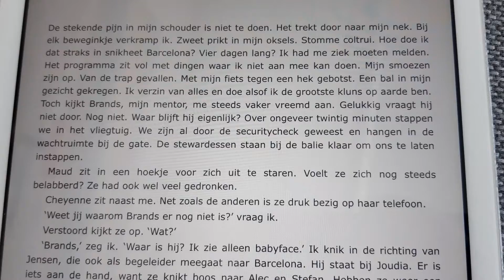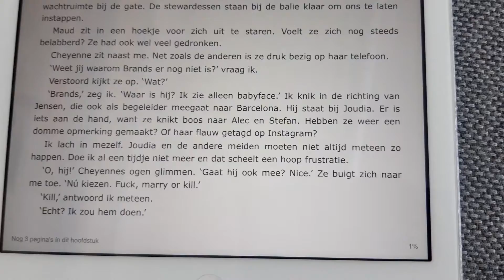Margje Woodrow - Fake trip (voorleesfragment)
Luister naar het begin van 'Fake trip' van Margje Woodrow (uitgeverij De Fontein). Meer informatie en recensies over dit boek vind je op IkvindlezenNIETleuk